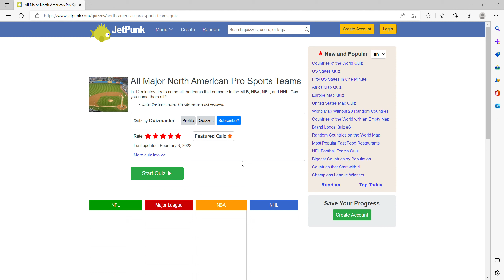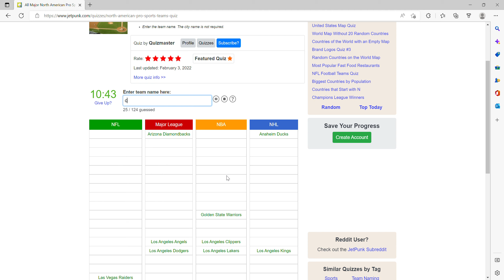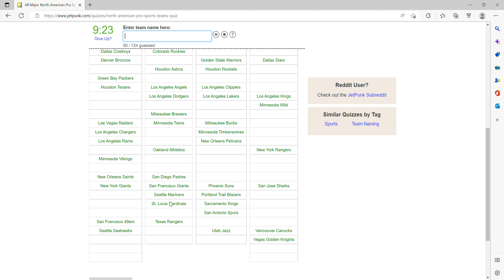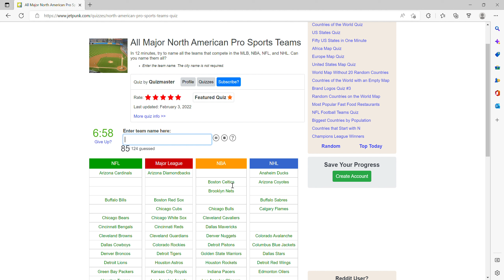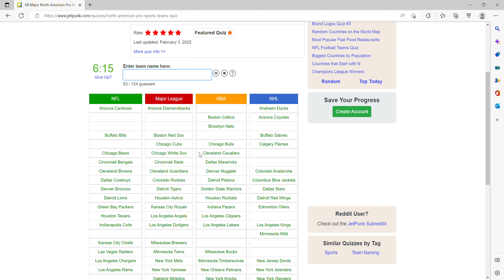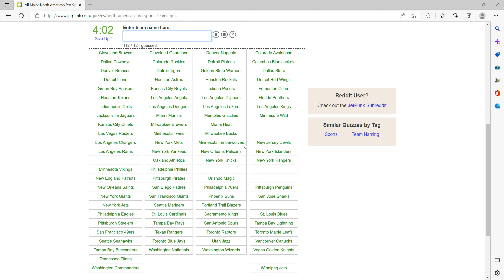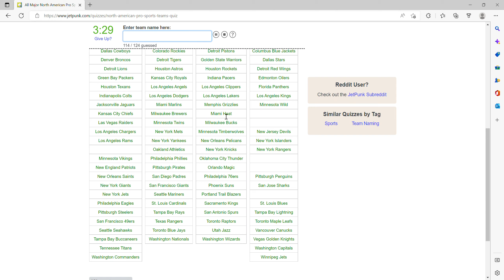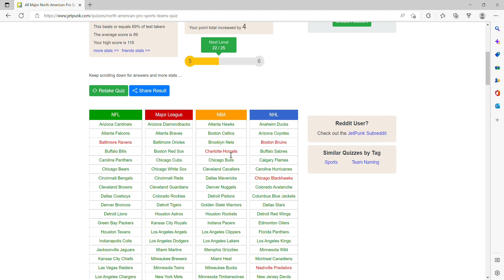Jetpunk All Major North American Pro Sports Teams Quiz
Playing a quiz about many sports teams, how many do I get.